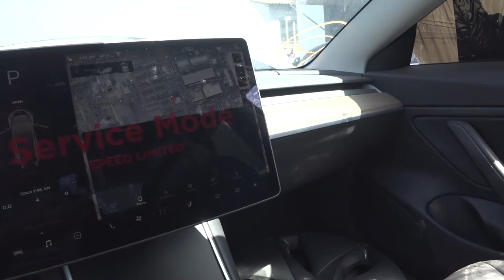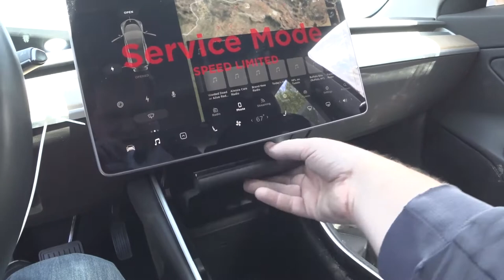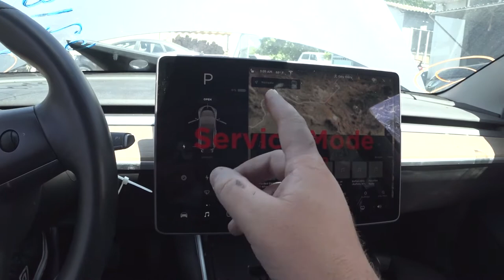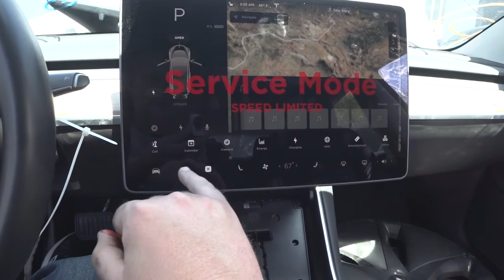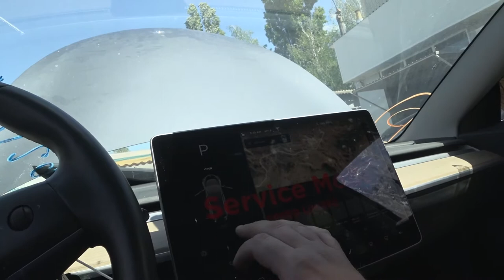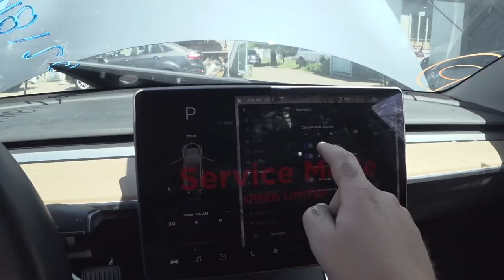Обзор Tesla Model3 - Биток из аукциона США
Обзор Tesla Model 3 из Америки: в каком виде приходят авто из аукциона в США.

В этом видео на канале Rexton Vlog мы покажем свой опыт покупки авто из Америки в Украину, расскажем как приходит машина из США, а также оставим свои отзывы о Tesla Model S. Вцелом, биток из Америки оправдал наши ожидания и опыт покупки авто из США был удачным.